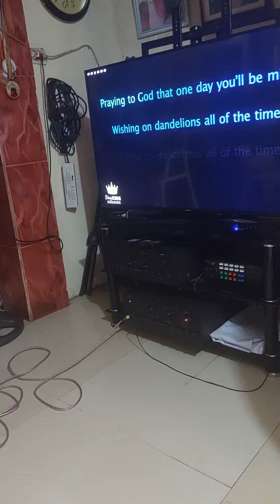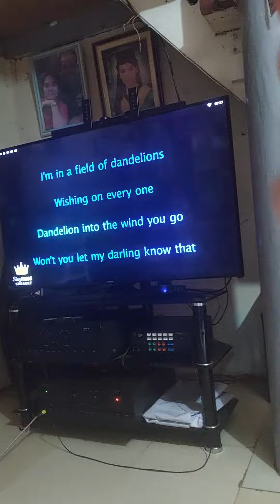ganda naman ng boses ng batang ito nakaka proud naman